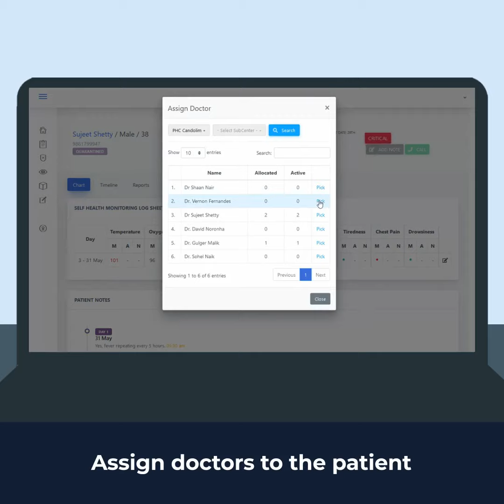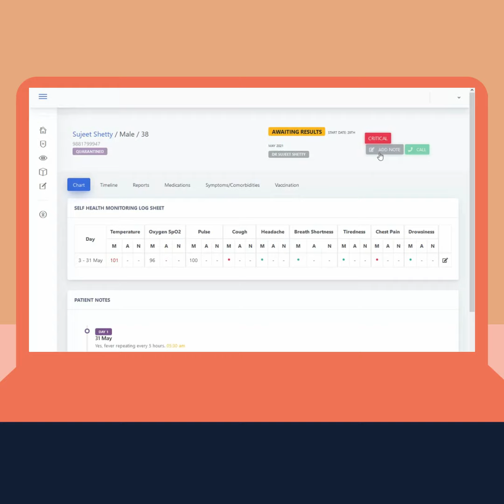IMACares App helps Doctors and Volunteers assist Covid patients in home isolation better.